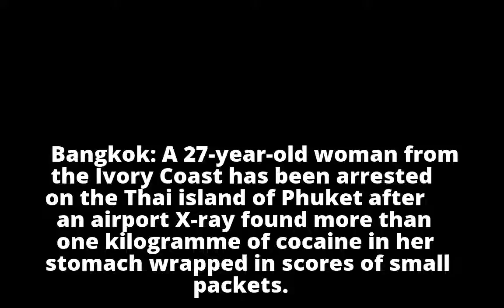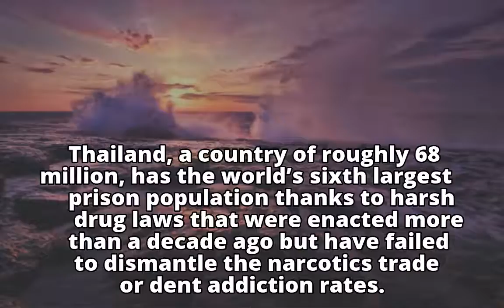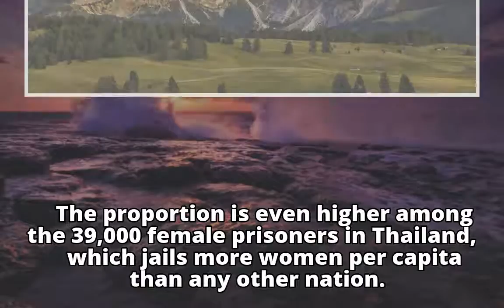Ivory Coast woman who swallowed over 1kg of cocaine held at Thai airport